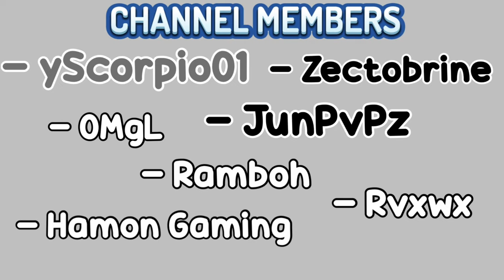Minecraft Skywars Mobile HANDCAM (Hive) Best Player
Am I The GREATEST Mobile Split Controls PvP Player On Hive??!? Also I won't make a Handcam for a every while so get invested into this and try to analyze how I play. In this video I'll making a Handcam and showcase how skilled I am. I got some pretty sick combos and clutches, I feel like I've gotten so much better on Split Controls. So enjoy!

Ign: JitR0
Editing App: LumaFusion, VN, CapCut
Thumbnail App: PicsArt, Ibis Paint X, UTM by Chainsketch and Used Oathbreaker 16x for Thumbnail
Recording App: IOS in-built Recorder
Device: iPhone 8/iPad Pro 11 Inch 3rd Generation

In game Settings:
FOV: 97.20
Sensitivity: 45
Button Size: 88
Split Controls: On

Server: The Hive Minigames (Featured Server)